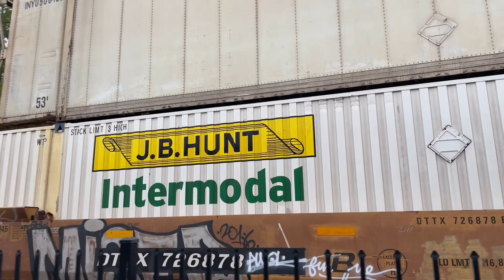1931 Royersford Train Station With A Double Train Bonus Surprise | Roadside Attraction